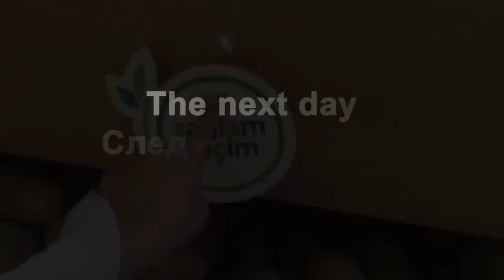Admiral cake for guests | Delicious bi beef cutlets